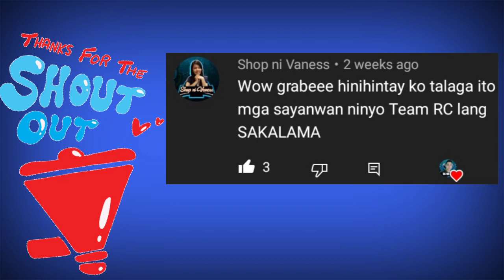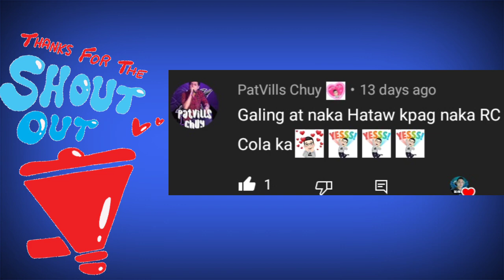Wow Ang Gagaling Sumayaw ng Accounting Department Mapapsabay lahat ng Madlang Pipol | MrWafo